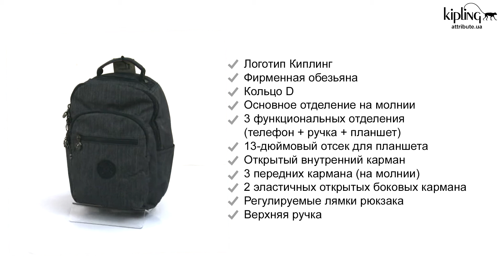Обзор рюкзака для ноутбука Kipling SEOUL S Active Denim (25E) KI6437_25E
Kipling PEPPERY / Active Denim Рюкзак SEOUL S с отдел. д/ноутбука 13" (14л) (25,5x35x16см) Бельгия Гарантия: 2 года KI643725E